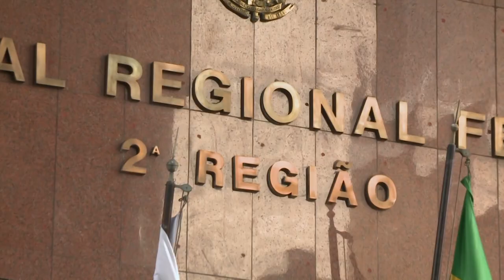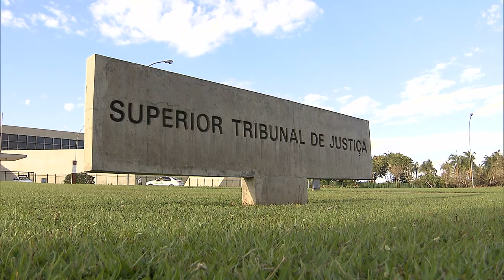Ministra considera fundamentado o agravamento da pena por corrupção de ex-chefe da Polícia do Rio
​A ministra do Superior Tribunal de Justiça (STJ) Laurita Vaz negou habeas corpus em que a defesa do ex-chefe da Polícia Civil do Rio de Janeiro Ricardo Hallak pedia redução da pena pelo crime de corrupção passiva. O Tribunal Regional Federal da 2ª Região (TRF2), ao julgar a apelação, manteve a pena-base acima do dobro da pena mínima, pelo fato de o condenado ser delegado de polícia e se utilizar do cargo de chefia para solicitar vantagem indevida.